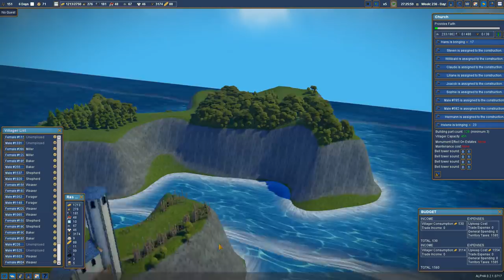►VOYAGE INTO EPICNESS!◀ Foundation Coastal Town Ep 8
Foundation Let's Play/Gameplay building a Coastal Town

Foundation (2018) is a grid-less, sprawling medieval city builder simulation with a heavy focus on organic development, monument construction and resource management.

CPU: Intel i7-4790k @4 GHz
RAM: 16GB
GPU: MSI NVIDIA GeForce GTX 1080 GAMING X 8GB GDDR5X

End Titles Music:
Tobu - Candyland